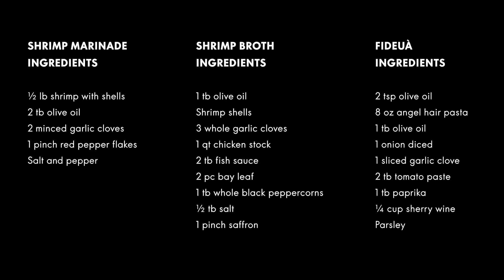Catalan Shrimp Fideuà Recipe | A taste of Barcelona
Fideuà is like a paella but made with noodles instead of rice. This is a recipe inspired from when I lived in Barcelona, where I also attended Hofmann Culinary School.

For the marinated shrimp::
½ Lb shrimp with shells (save the shells)
2 Tb olive oil
2 minced garlic cloves
1 pinch red pepper flakes

For the shrimp broth::
1 Tb olive oil
Shrimp shells
3 whole garlic cloves
1 qt chicken stock
2 Tb fish sauce
1 pc bay leaf
1 Tb whole black peppercorns
½ Tb salt
1 pinch saffron

For the fideua::
2 tsp olive oil
8 oz angel hair pasta
1 Tb olive oil
1 onion diced
1 sliced garlic clove
2 Tb tomato paste
1 Tb paprika
¼ cup sherry wine
Parsley